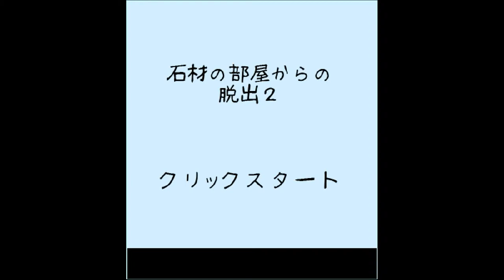Darakeguma's Stone Room Escape 2 Walkthrough